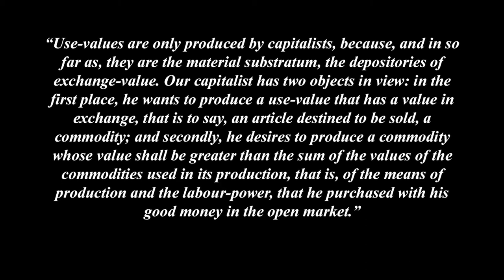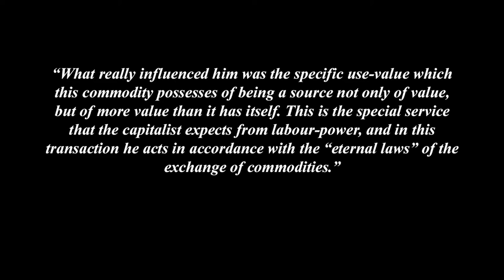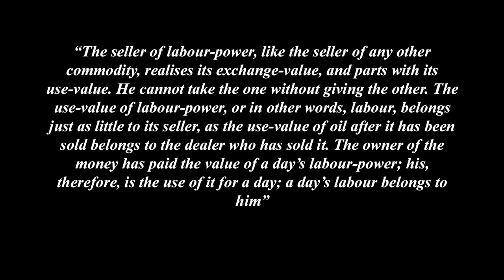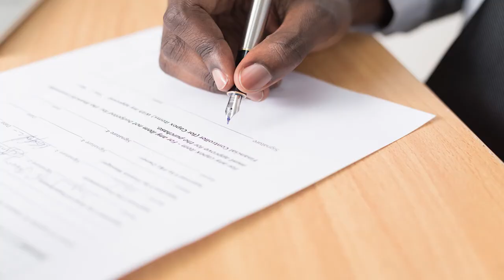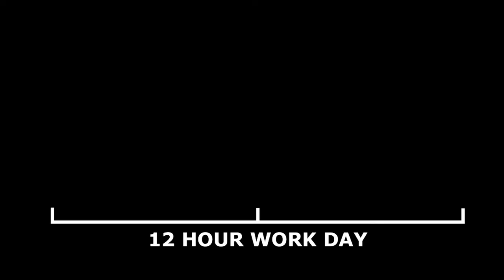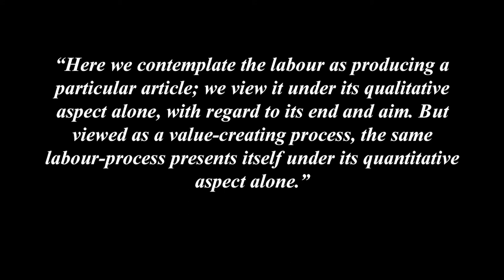Understanding Marx's Capital Volume 1 Chapter 7 - Labour and Producing Surplus-Value (Section 2)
Part 3 - The Production of Absolute Surplus-Value
Chapter 7 - The Labour-Process and the Process of Producing Surplus-Value
Section 2 - The Production of Surplus-Value

00:00 - Labour Creates Surplus-Value
00:55 - What Do Capitalists Want?
01:55 - Labour Theory of Value
04:46 - What is the Value of Labour-Power?
06:43 - The Labourer Works Longer Than Needed
09:17 - Capitalism and Profits

This video is a look at Chapter 7 of Marx's Capital, The Labour-Process and the Process of Producing Surplus-Value. In Section 2, we'll be looking at how Value is created and transfered in the labour process and finally explaining how Surplus-Value is created in the M-C-M' circuit.